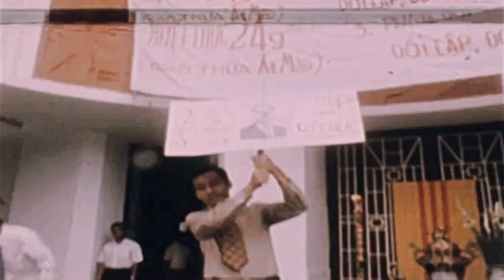10/02/1975 OPPOSITION LEADERS STAGE HUNGER STRIKE OVER DISSATISFACTION WITH PRESIDENT THIEU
10/02/1975 SOUTH VIETNAM: OPPOSITION LEADERS STAGE HUNGER STRIKE OVER DISSATISFACTION WITH PRESIDENT THIEU – LÃNH ĐẠO ĐỐI LẬP DIỄN MÀN TUYỆT THỰC VÌ KHÔNG HÀI LÒNG VỚI TỔNG THỐNG THIỆU.

VIỆT NAM CỘNG HÒA: NỀN ĐỆ NHỊ VIỆT NAM CỘNG HÒA 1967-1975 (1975) : 10/02/1975 SOUTH VIETNAM: OPPOSITION LEADERS STAGE HUNGER STRIKE OVER DISSATISFACTION WITH PRESIDENT THIEU – 10/02/1975 MIỀN NAM VIỆT NAM: LÃNH ĐẠO ĐỐI LẬP DIỄN MÀN TUYỆT THỰC VÌ KHÔNG HÀI LÒNG VỚI TỔNG THỐNG THIỆU.

10/02/1975 SOUTH VIETNAM: OPPOSITION LEADERS STAGE HUNGER STRIKE OVER DISSATISFACTION WITH PRESIDENT THIEU.

Short Summary
Twenty members of the South Vietnamese opposition began a 24-hour hunger strike in Saigon on Monday (February 10) in protest over president thieu's running of the country.

Description
1. gv hunger strikers outside national assembly in saigon.  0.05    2. Sv opposition party leaders on steps.   0.14

3. Gv monks arrive to join strikers.  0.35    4. Cu hunger strikers on steps with banner and picture of President Thieu. (3 Shots)  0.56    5. Gv hunger strikers on steps.  1.01

Background: Twenty members of the South Vietnamese opposition began a 24-hour hunger strike in Saigon on Monday (February 10) in protest over president thieu's running of the country. And the war.

The strikers gathered on the steps of the National Assembly. Their action coincided with the Eve of Tet, the Lunar New Year holiday and a date never to be forgotten in South Vietnam. Seven years ago the communists launched an offensive throughout the country which ultimately led to a major rethinking among the South Vietnamese and her allies.

A spokesman for the hunger strikers said that for years President thieu had exploited the time of tet to carry out his dark purposes. The strikers said they would continue their action through the midnight curfew into the new year.

The spokesman accused the President of choosing the tet period. Most sacred of vietnamese holidays. To crack down on the opposition press with the closure of five newspapers and arrest of 18 newsmen alleged to be involved in a communist plot.

10/02/1975 MIỀN NAM VIỆT NAM: LÃNH ĐẠO ĐỐI LẬP DIỄN MÀN TUYỆT THỰC VÌ KHÔNG HÀI LÒNG VỚI TỔNG THỐNG THIỆU.

Bối cảnh: Hai mươi thành viên của phe đối lập miền Nam Việt Nam đã bắt đầu tuyệt thực 24 giờ tại Sài Gòn vào Thứ Hai (10 tháng 2) để phản đối việc Tổng Thống Thiệu điều hành đất nước. Và chiến tranh.

Những người tuyệt thực tụ tập trước thềm nhà Quốc Hội. Hành động của họ trùng với thời khắc giao thừa, Tết Nguyên Đán và một ngày không bao giờ quên ở miền Nam Việt Nam. Bảy năm trước, những người cộng sản đã phát động một cuộc tấn công trên khắp đất nước, điều cuối cùng đã dẫn đến một sự suy nghĩ lại lớn giữa miền Nam Việt Nam và các đồng minh của họ.

Phát ngôn viên của những người tuyệt thực nói rằng trong nhiều năm, Tổng Thống Thiệu đã lợi dụng thời gian Tết để thực hiện những mục đích đen tối của mình. Những người tuyệt thực cho biết họ sẽ tiếp tục hành động cho đến hết giờ giới nghiêm vào nửa đêm sang năm mới.

Người phát ngôn cáo buộc Tổng Thống chọn thời điểm Tết. Ngày lễ thiêng liêng nhất của Việt Nam. Đàn áp báo chí đối lập với việc đóng cửa 5 tờ báo và bắt giữ 18 nhà báo bị cáo buộc tham gia vào một âm mưu của cộng sản.

ARCHIVE: Reuters   GROUP: REUTERS   ISSUE DATE: 12/02/1975